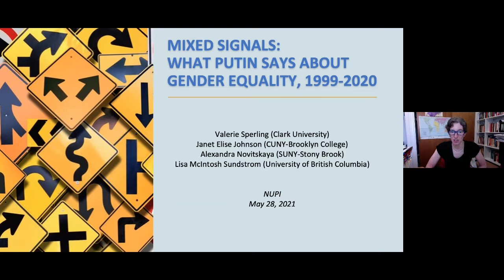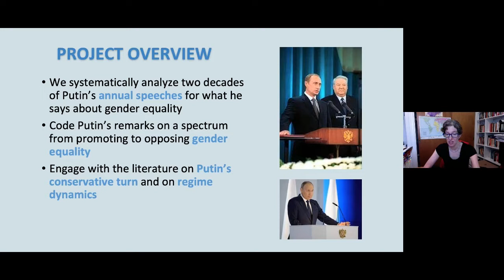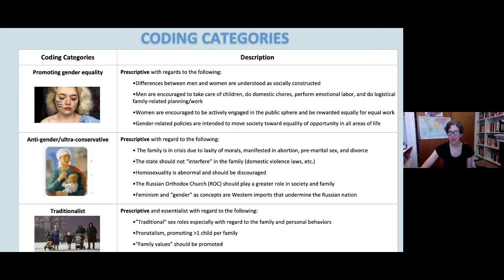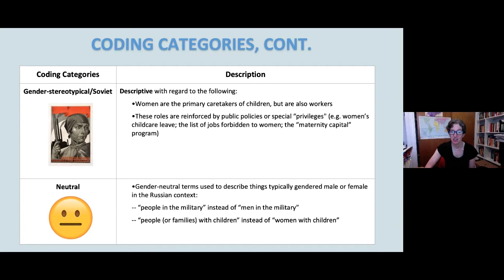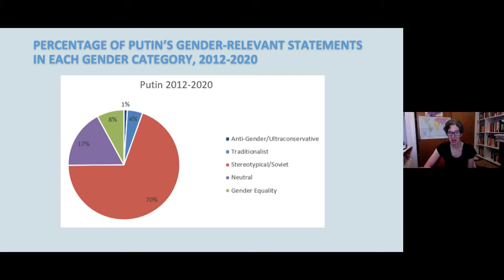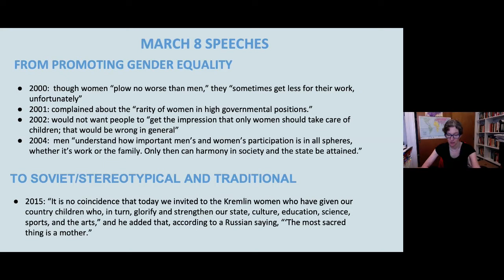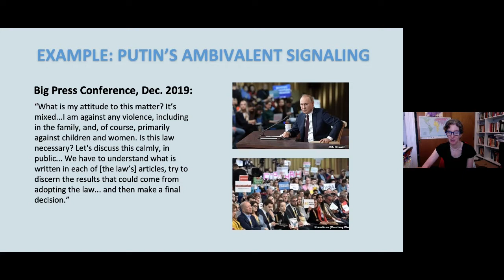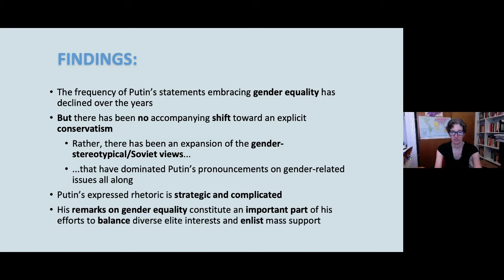Mixed Signals: What Putin Says about Gender Equality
Researchers on Russia have noticed that Putin gradually has adopted a more conservative agenda, especially as regards gender issues. But is this reflected in the Russian president's own rhetoric?

The prevailing wisdom among Russia scholars is that President Vladimir Putin has become a more conservative, traditionalist politician over time, especially on gender issues. Laws and policies reflecting this “conservative turn” include the “gay propaganda law” in 2013, and the “maternity capital” policy introduced in 2006. But does Putin’s own rhetoric about gender and gender equality reflect this conservative trend?

To better understand this ideological shift and how Putin rules, this webinar, with professor Valerie Sperling at the Department of Political Science, Clark University and Senior Research Fellow at NUPI, Helge Blakkisrud, examine two decades of Putin’s annual speeches aimed at a broad domestic audience.